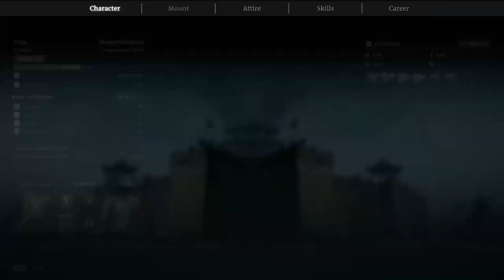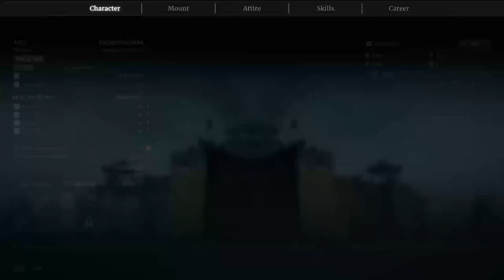Siege All Day long Conqueror Blade